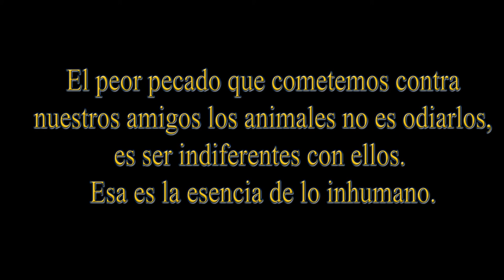Danone es un cariñosísimo perro en una casa de acogida, esperando adopción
Danone es un perro super agradecido, muy muy cariñoso, y se lleva estupendamente con otras mascotas. Si quieres tener un amigo canino contacta con nosotros. Y si no puedes, por favor comparte.
Gracias